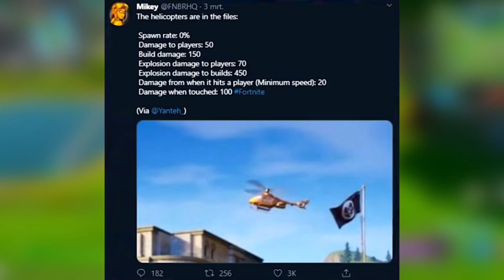Helicopters in Fortnite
they finally added Helicopters to Fortnite! (Early Footage) The new Vehicle in Fortnite after the 12.20 update Helicopters in Fortnite!

It is only a recommendation. For more information refer to youtube’s contest policies: